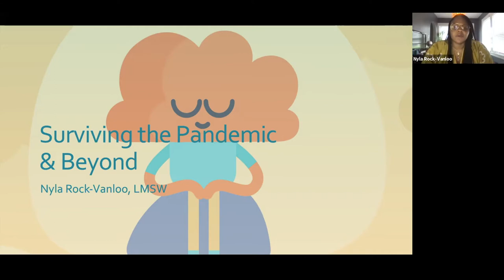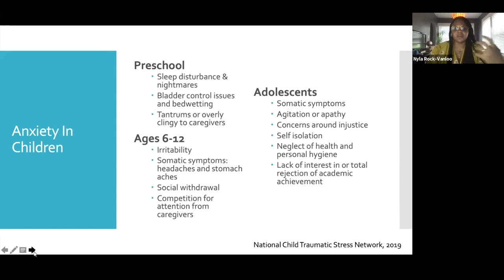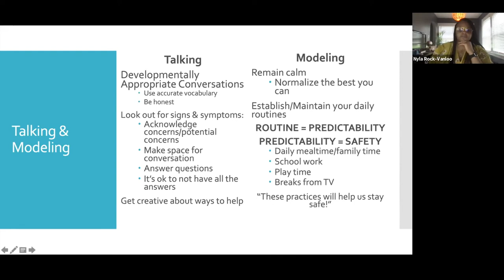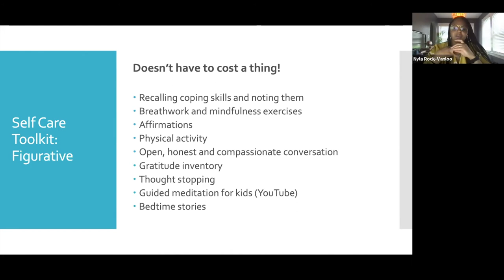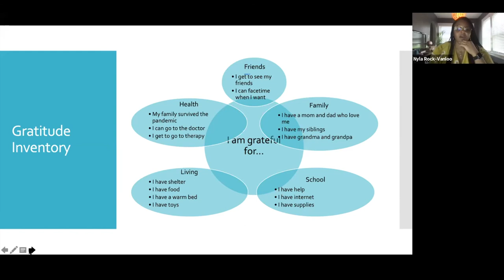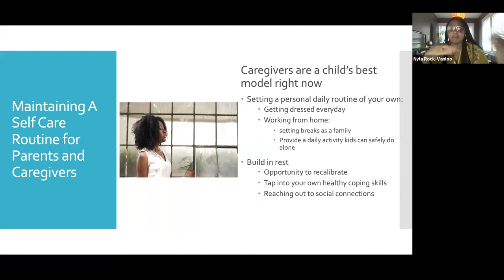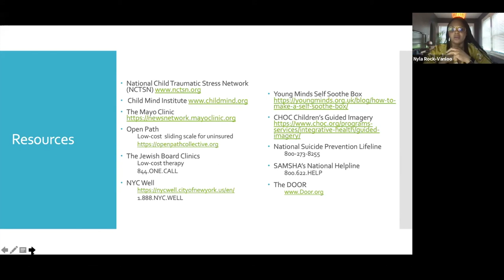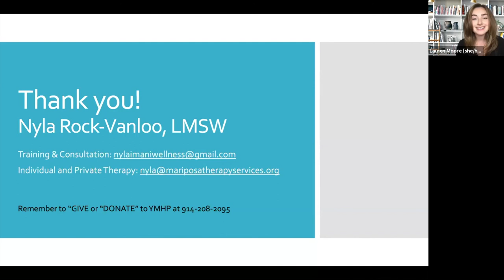Self Care Toolkits with Nyla Rock Vanloo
There isn’t a caregiver around who isn’t worried about how their children are weathering the disruptions caused by COVID-19. During this event, we will explore the acute needs of children and families during the COVID-19 pandemic and explore tools that will help us maintain wellness in our new normal. We will also discuss signs and symptoms of anxiety in children and best practices to support children experiencing anxiety during these uncertain times and beyond.

Nyla Rock-Vanloo, LMSW is licensed social worker, trauma-informed psychotherapist and Organizational Development Specialist with the Martha K. Selig Educational Institute at the Jewish Board. Her career spans over ten years in direct human services practice working with communities surviving multiple adversities.